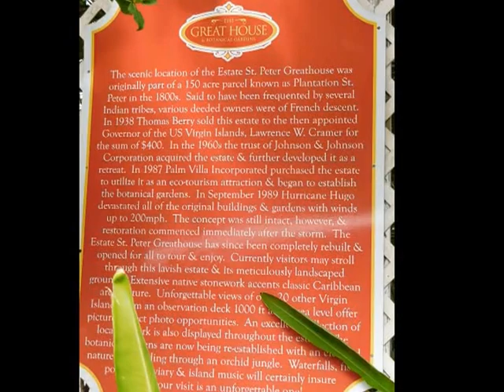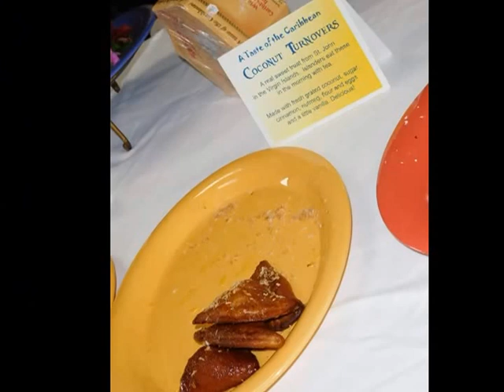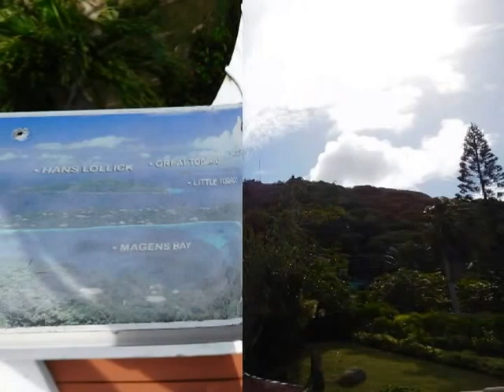Saint Thomas US Virgin Islands Tour Part 1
This is a virtual tour of the beautiful Saint Thomas  Enjoy the sights of Saint Thomas mountains as well as Caribbean Sea.  When traveling on Carnival there are a number of excursions to choose from while in Saint Thomas but we choose to spend our day doing a mountain tour that includes food tasting at the famous Great House.  There are different beaches that you could view from the mountain top.  Enjoy.